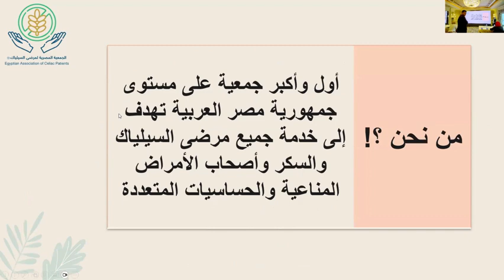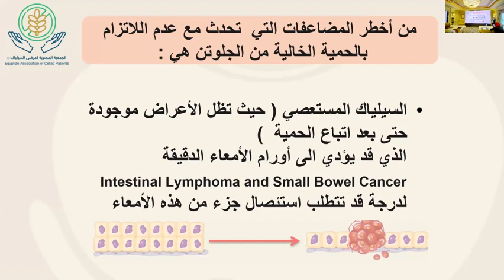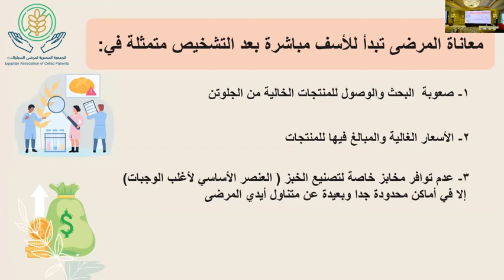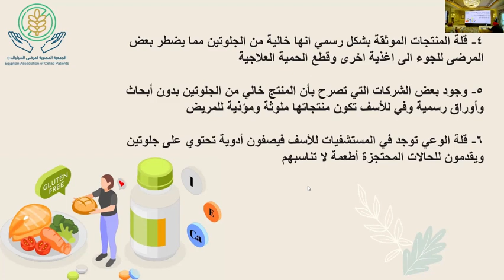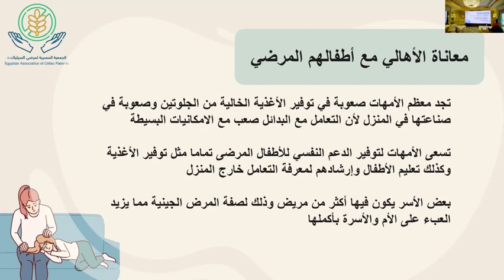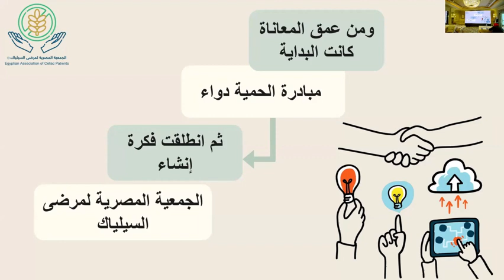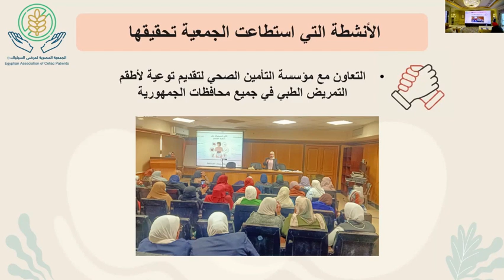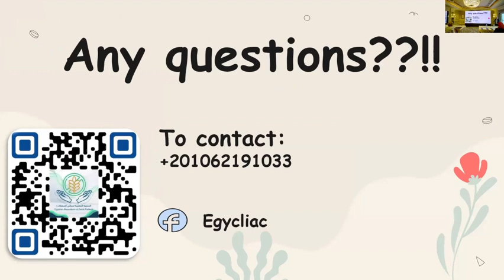Celiac Disease and the Challenges of Accessing Gluten Free Foods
Presented By :Ms. Shaimaa Abdullah Mohammed Attia, President, Egyptian Association for Celiac Patients